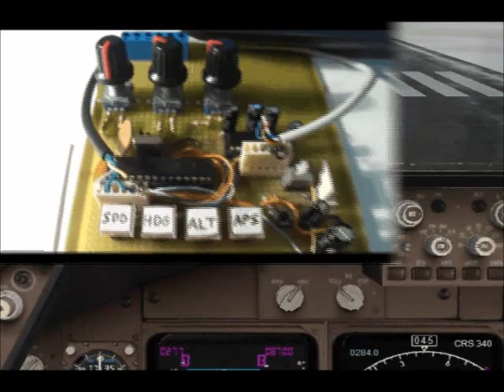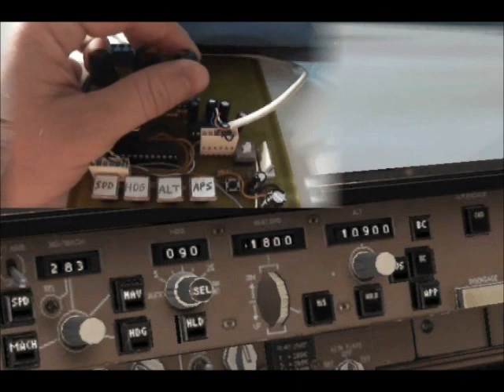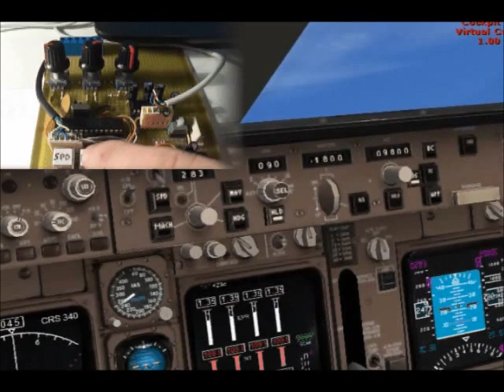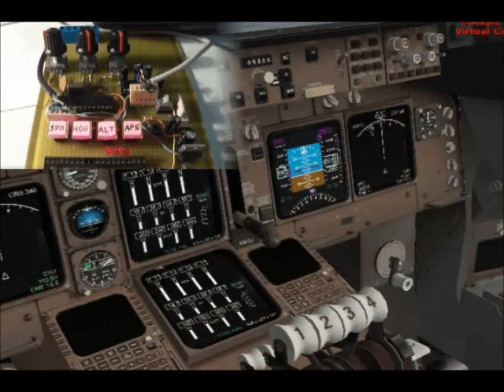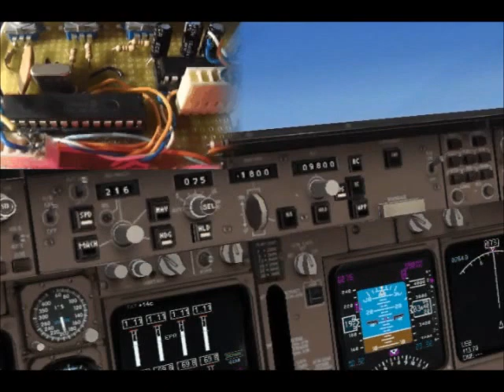Flight Simulator FSUIPC Pic Based Auto Pilot Panel / Painel de Piloto Automático PIC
English (Português mais abaixo)
Hey there.
This is the first version of my PIC based (PIC18F2550) autopilot control for Flight Simulator.
It features:
-3 rotary encoders (uses 6 pic ports total, probably 4 would be enough)
-4 push buttons (uses 4 pic ports)
-4 red leds for state of the switches (uses 4 pic ports)
-serial output
-I still got 5 free port for expansion

Rotary encoders are connected to RB0-RB2 ports using interrupt on change feature
The push buttons are connected on RB4-RB7 using the external interrupt feature

What it does is scan for the status of the push buttons and for the change of the rotary encoders.
Then the firmware sends to serial port a message according to the parameters we want to have on FSIM.
These parameters are passed to a VB.net software which parses the data, and transfers it to FSIM through FSUIPC component.

For the next version I intend to add a 16x2 LCD Display to show the values and obviously I'll try to port it from serial port to usb which is much more reliable,

will improve the refresh rate and doesn't require extra components like MAX232 converters.
I also want to write a routine to check the speed of the rotation so as fast as I rotate the encoder, the faster the numbers change.

Sorry for!:
- Landing gear always down!
- Crappy look of the board and circuit routing
- Sound mixer caps for rotary encoder! (It's better than without them)
- Serial instead of USB (my pic's USB is screwed!)
- Hand-written button labels! (I never needed a printer LOL)

Rotary Encoders and LED push buttons from ebay
PC software - developed on Microsoft VB.net 2010 + FSUIPC SDK
PIC firmware - CCS C
PIC burner - Microchip PicKit 2

Songs Highway to Hell - By ACDC and Are you Ready - By ACDC
Português!

Opa!
Este é a primeira versão do meu controle de piloto automático baseado no PIC (PIC18F2550) para Flight Simulator.
As funções são:
-3 encoders rotativos (utiliza 6 portas do pic no total, provavelmente 4 seriam suficientes)
-Saída serial
-Ainda sobram 5 portas para expansão

Os encoders estão conectados às portas RB0-RB2 utilizando interrupt on change.
Os push buttons estão conectados nas RB4-RB7 utilizando interrupção externa.

O que o circuito faz é escanear o estado dos push buttons e por alteração dos encoders.
Após isso o firmware envia para a porta serial uma mensagem de acordo com os parametros que queremos no FSIM.
Estes parametros são passados para um programa feito em VB.net que decodifica os dados, e transfere para o FSIM através do componente FSUIPC.

Para a próxima versão minha intenção é adicionar um display LCD de 16x2 caracteres para mostrar os valores e obviamente tentarei portar o sistema de serial para

USB que é muito mais confiável, irá melhorar a taxa de atualização e não requer componentes extras como conversores MAX232.
Também quero escrever uma rotica para checar a velocidade da rotação dos encoders, de modo que dependendo de o quão rápido ele é girado, os números mudam mais

rapidamente.

Desculpem-me por:
- Trem de pouso sempre baixado! Rsrs
- Plaquinha feiosa e roteamento de circuitos ruim
- Knob de mesa de som! (Melhor que girar os encoders sem ela!)
- Porta serial ao invés de USB (a USB do meu pic está estragada!)
- Etiquetas dos botões escritas a mão! (Nunca precisei de uma impressora!)

Rotary Encoders e LED push buttons do ebay
Software PC- desenvolvido no Microsoft VB.net 2010 + FSUIPC SDK
Firmware PIC - CCS C
Gravador PIC - Microchip PicKit 2

Qualquer dúvida por favor fiquem a vontade.